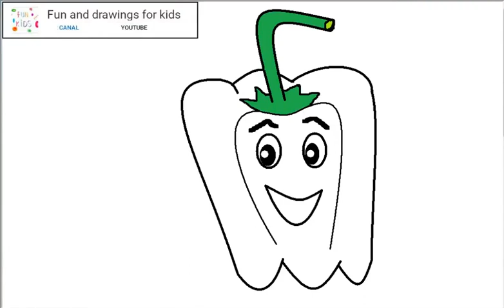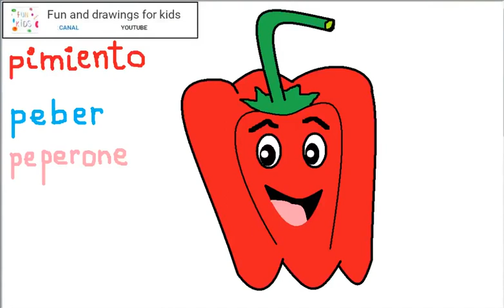Dessiner Un Poivron Facile Pour Les Enfants